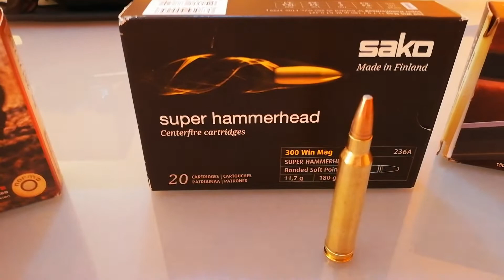Que Munición irá Mejor.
Este año cazamos en Bosque  muy denso en árboles y matas que Munición cumplirá mejor?
Iremos informando en caza real la bala que cumple mejor sin datos técnicos aquí diremos la que realmente funciona y cumple.
En año pasado la bala que me fue muy bien a final de temporada fue la Hornady Gmx de 180gr. 10 jabalis y todos sin tener de Rematar ninguno muy buen resultado.